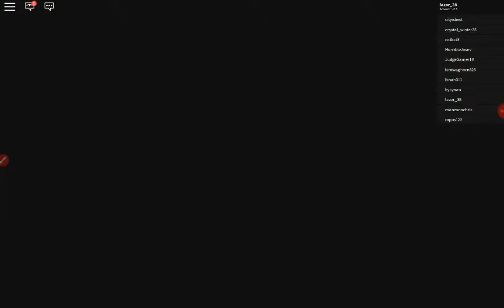Ghost sim #3 Into the junkyard!